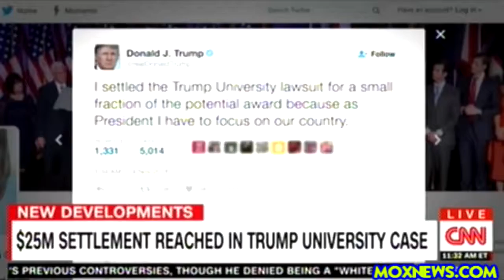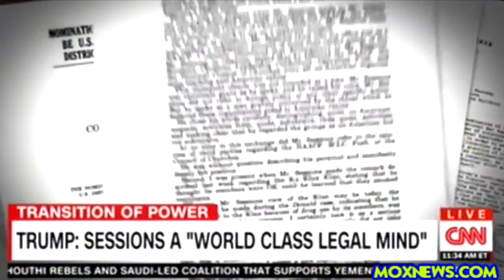[News Today] - CNN "Senator Sessions Was Okay With The KKK Until He Found Out They Smoke Marijuana"